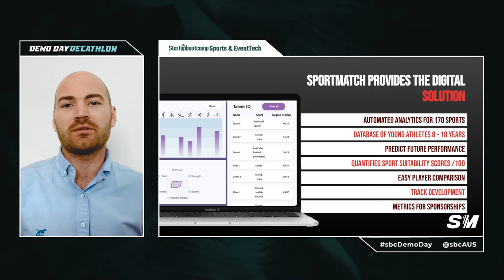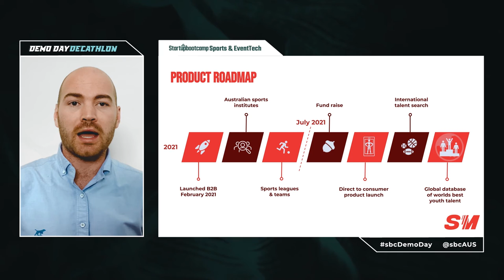SportMatch Pitch - Sports & EventTech 2021 Demo Day